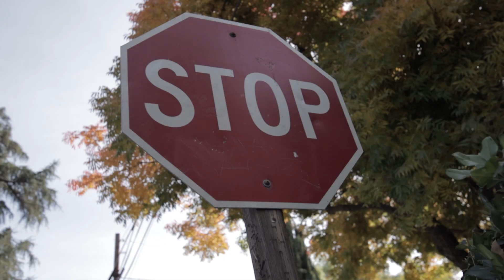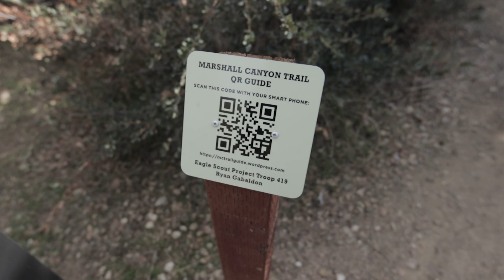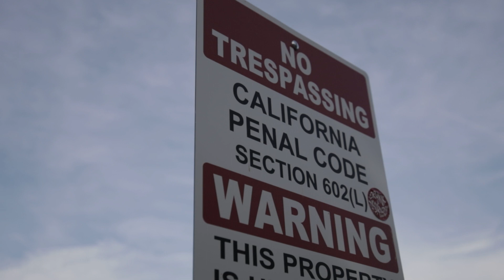BEFORE YOU BUY AN ND FILTER...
I'm sure by now you know how I feel about filmmaking with Neutral Density Filters... But the real question is how do YOU feel about them? I apologize there is no free lut with this video. It took me 12+ hours to get this thing processed and I wasnt going to risk another crash for a lil bit of color grading! Forgive me. Much more coming soon.

12mm Rokinon 2.0 Canon M - Mount

67mm K & F ND Filter

72mm K & F Variable ND Filter

77mm K & F Variable ND Filter